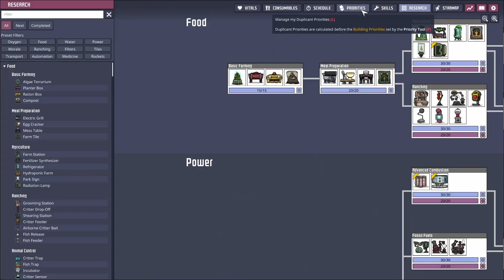Oxygen Not Included ep28: 10 cycles in 10 mins with background music (cycles 270-280)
00:00 - Welcome back to the Suave Asteroid
01:02 - Let's consume all that hydrogen, we will replace the coal power production with hydrogen power production
02:46 - We are going to let that Geyser produce polluted water
04:30 - Realease the polluted water vent
06:27 - Welcome to Liam
08:03 - We no longer need these coal Generators
08:29 - See you soon